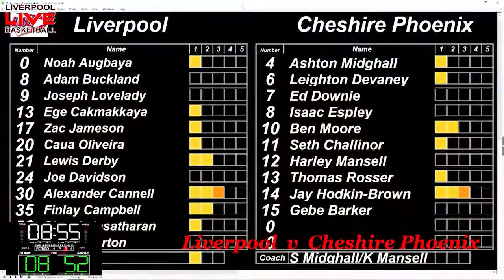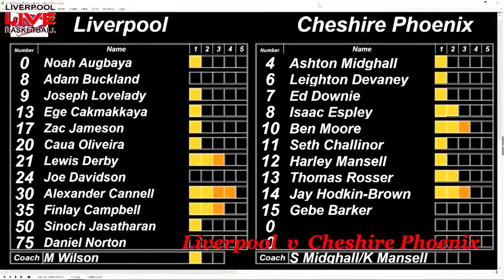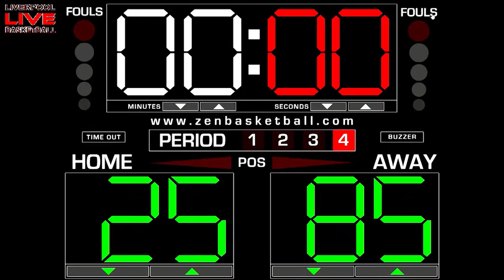2021 NBL U14 Liverpool v Cheshire Phoenix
Game video recorded live at the 2021/2022 NBL U14 fixture between Liverpool and Cheshire Phoenix